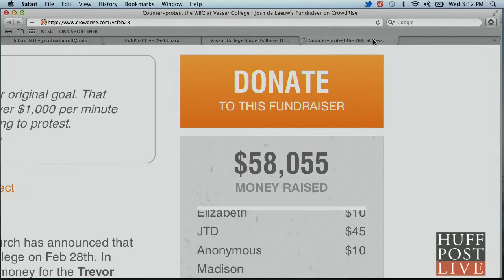Vassar College Counters Westboro Baptist Church | HPL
Responding to a notice from the Westboro Baptist Church that it intends to protest on the Vassar College campus, the school community has pledged to raise $100 for every minute the group plans to protest.